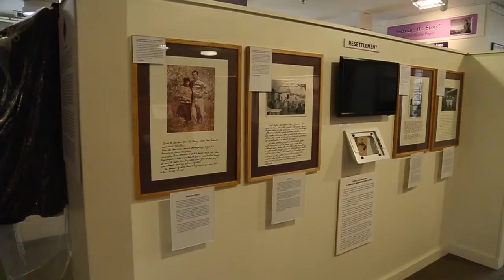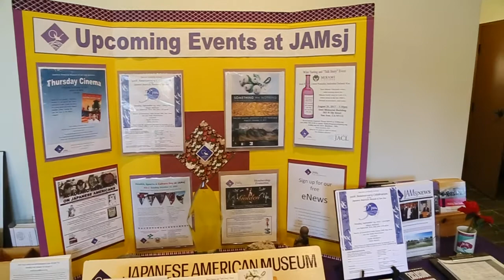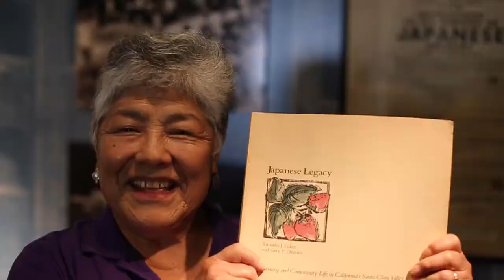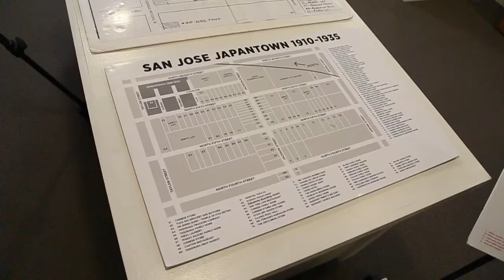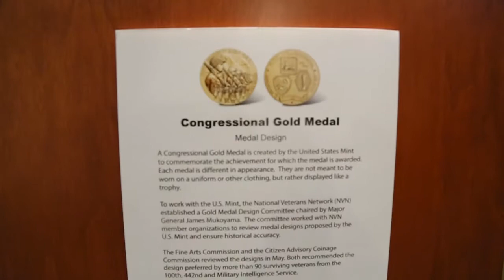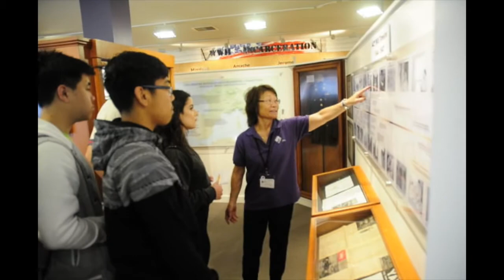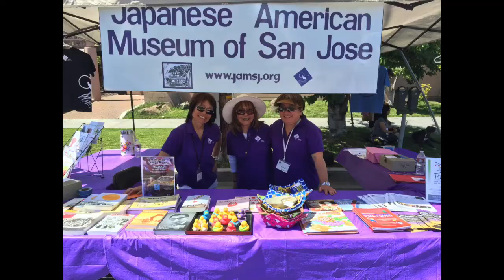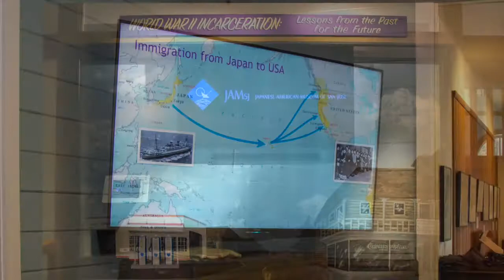JAMsj 30th Anniversary Video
It's hard to believe it's been 30 years.  It's often been a struggle, but the dedication of volunteers has brought the J-Town institution to another level.  Our own Japanese American Museum of San Jose (JAMsj) recently celebrated its 30 year anniversary with a gala luncheon at the Dolce Hayes Mansion on September 24, 2017.

This is the video shared at the luncheon to update members and supporters.  Produced by J-Town Community TV, 2017